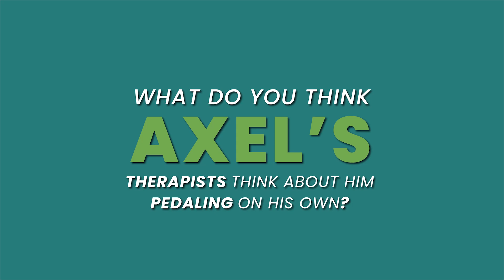Axel's Mom Testimonial Video 2023 | Therapist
Receiving an adaptive bike not only effects the child but also everyone around them. Therapist, friends, and family members were shocked by how well Axel started pedaling on his own right away. When every day can be an unpredictable challenge, this day was perfectly unimaginable!

Our Mission:
The mission of the McLindon Family Foundation (MFF) is to provide adaptive bikes to children with special needs so that they can build critical core strength, boost confidence and nurture friendships, all of which help these children maximize their potential and participation in society.